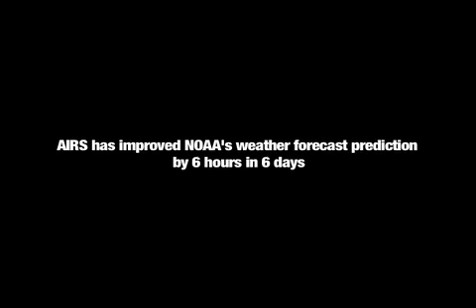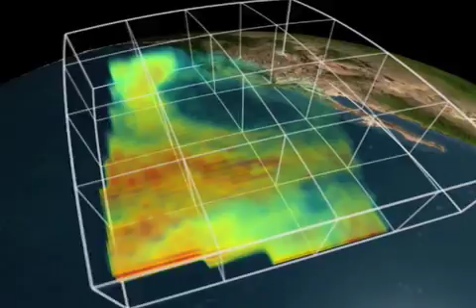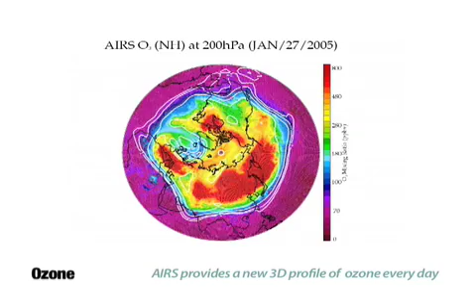Using AIRS Data in Science Research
From improving forecast prediction skill to identifying errors in climate models to measuring trace gases in Earth's atmosphere, scientists talk about the quality of AIRS data and how it's helping them in their research.